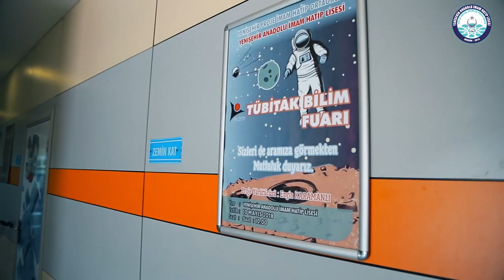Yenişehir Anadolu İmam Hatip Lisesi - Yenişehir